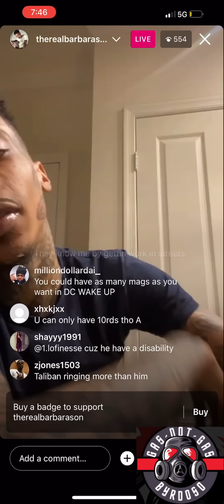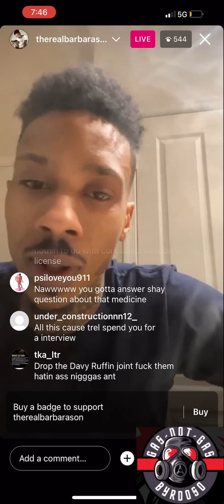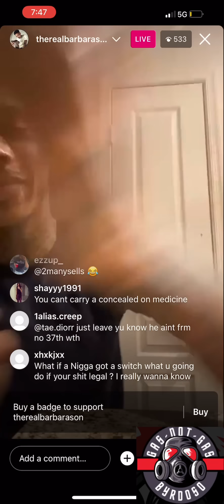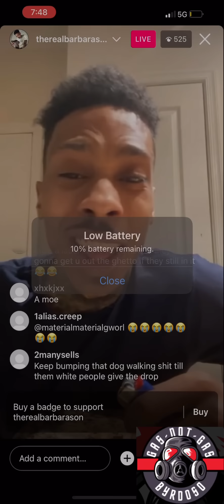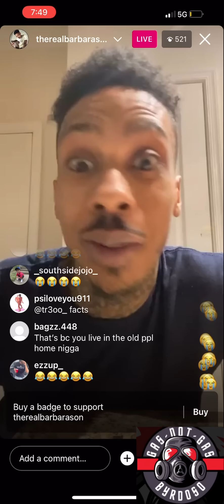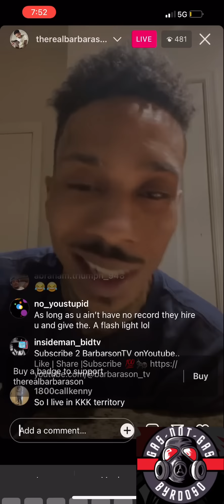Ant Glizzy Caught BLUFFING About Having Gun Liscence